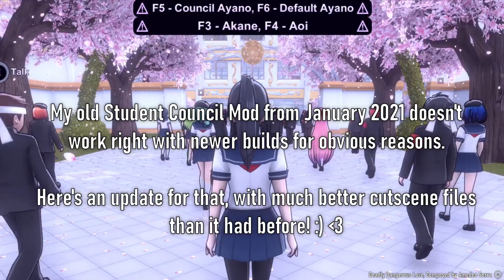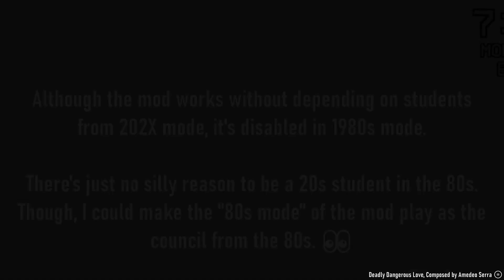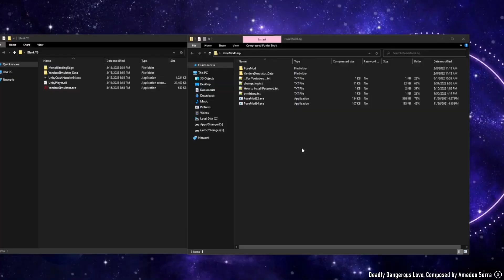Student Council Mod - 20s Mode | Yandere Simulator 2023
An update to my Student Council Mod, giving you the ability to play as Kuroko, Shriomi, Akane, Aoi, and Ayano in student council uniform. You can press hotkeys to switch characters, and hotkeys to replicate their actions. 💖

The mod was updated later and includes the 80s council in 80s mode, so please ignore the part of the video that says this mod is disabled in 80s mode. Both of my SC Mod videos link to the same mod, with 20s and 80s included.

The mod does not include the unnecessary physics as seen in the 20s mode video, these were removed in the download. As of September 2023, I no longer support this game and it's developer, and I believe they do not truly view these characters as adults.

The mod already installed on the March 15 2023 build if you don't want to do it yourself:

🔨 PoseMod created by kgftbz: @kgftbz
🎧 Deadly Dangerous Love composed by Amadeo Serra: @amedeoserra1747
🎨 Artwork Illustrations in video by Guillermo Varela Iglesias & Mulberry
🔪 Yandere Simulator created by Yandere Dev

🗯💬Social Media Links💬🗯
There are no longer any linked socials.
Regardless of if there are improvements, I will no longer be supporting Yandere Simulator.